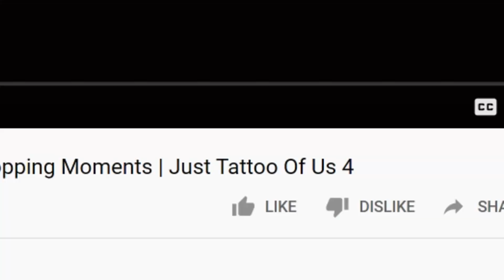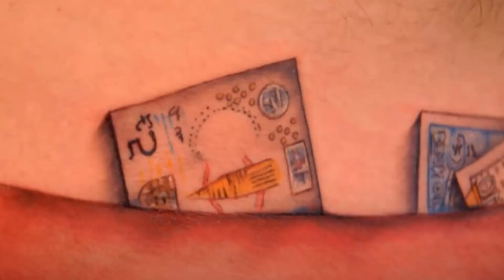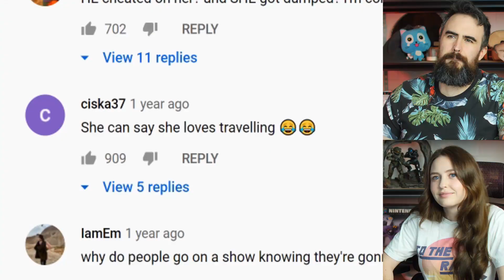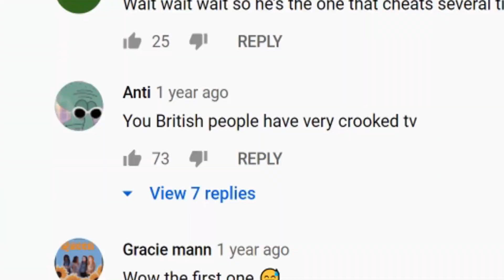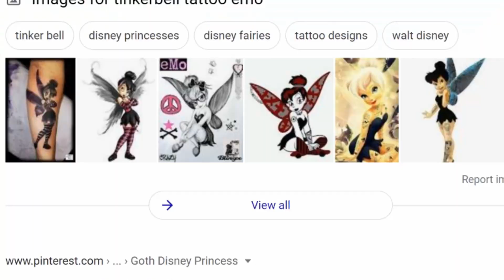Dumb People Give "Friends" Prank Tattoos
Just Tattoo Of Us where dumb people get stupid tattoos and ruin friendships. They give each other prank tattoos. Sounds great.
Just Tattoo of Us
Guy Dumps His Girlfriend With A Tattoo | Jaw-Dropping Moments
The Just Tattoo Of Us studio is no stranger to jaw-dropping moments, and these tattoo reveals are definitely some of the most shocking. There's a marriage proposal with a twist, an absolutely unforgivable bombshell dropped, and Brian dumping his girlfriend Victoria with a 'pack your bags' tattoo. You will definitely have to pick your jaw up off the floor after watching these reveals!